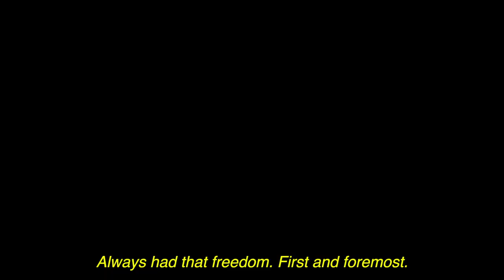OKUDA STUDIO VISIT X MTN WATER BASED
Today we have the honor to present two releases with one of the most talked about Spanish urban artists: Okuda.
The Limited Edition release, a collaboration that’s been pending for a while and ended up happening in one of the best times in his career, is accompanied by an audiovisual piece that takes us to places as intimate as his studio. There, Okuda San Miguel speaks about the evolution of his work and the consequential change in its social perception, as well as the importance of materials with his peculiar style, and his relationship with Montana Colors.
Vietnam Estudio get behind the camera yet again to give us this exclusive experience through their refined point of view.
Hoy tenemos el honor de presentar dos lanzamientos relacionados con uno de los artistas urbanos españoles que más está dando qué hablar: Okuda.
El lanzamiento de su Edición Limitada, una colaboración que teníamos pendiente y que ha acabado efectuándose en uno de los mejores momentos de su carrera, viene acompañada de una producción audiovisual que nos lleva hasta un lugar tan íntimo como su estudio. Allí, Okuda San Miguel nos habla de la evolución de su trabajo y el consecuente cambio de la percepción social de éste, así como de la importancia de los materiales en su peculiar estilo y su relación con Montana Colors.
Vietnam Estudio se pone, una vez más, detrás de las cámaras para ofrecernos con su refinada visión esta exclusiva experiencia.